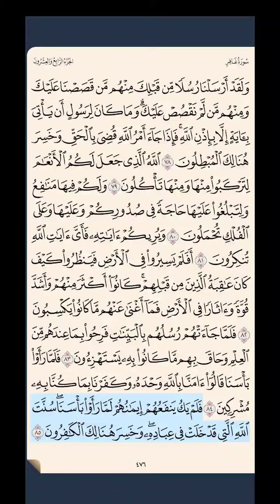سورة غافر ‎‎‎ص ٤٧٦ حتى آية ٨٥